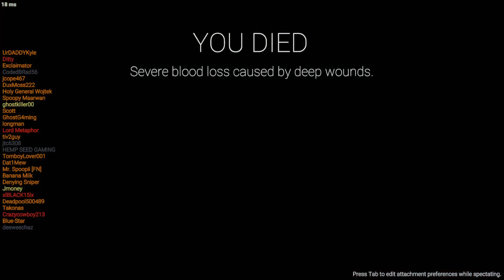SCP Secret Laboratory Halloween Special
If you read all of that I thank you.